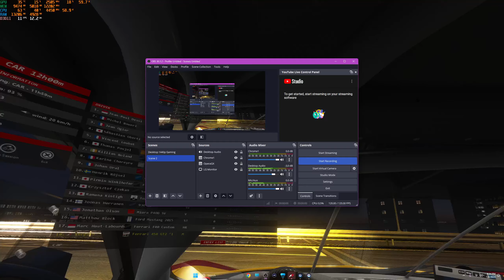AC Max Vr Max quality 1440p test